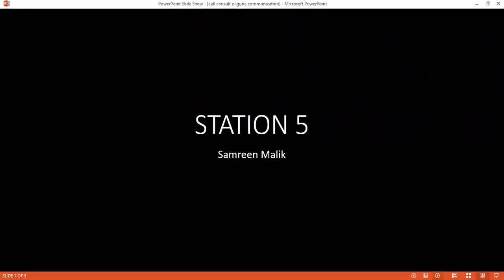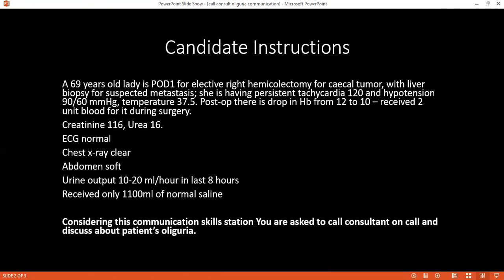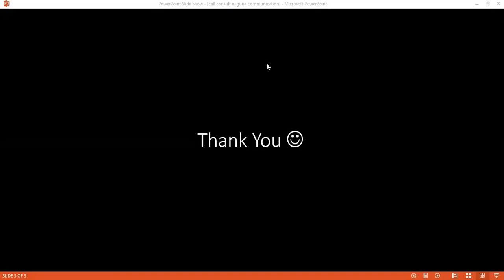COMMUNICATION SKILLS STATION OF CALL TO CONSULTANT TO DISCUSS PATIENT'S OLIGURIA